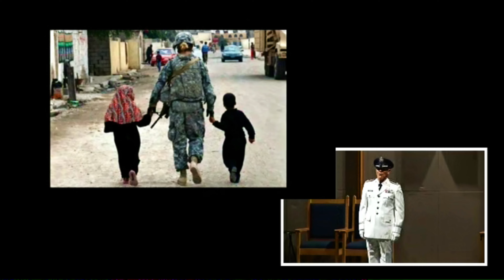2009 John Rogerson sings "Here's to the Heroes" November 2009 4K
John Rogerson sings "Here's to the Heroes" November 2009.

For best viewing, click on the gear icon at the lower right of the screen and confirm that resolution is set to 4K.